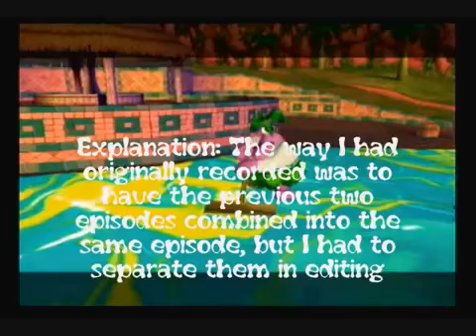(Re-Upload) Super Mario Sunshine - Episode 26: Three More Shines Grabbed In Luxury!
Another first, really! Although it began a few weeks after Mystery Dungeon, it finished a few months before. Honestly, my first true LP, as broken as it looks today.